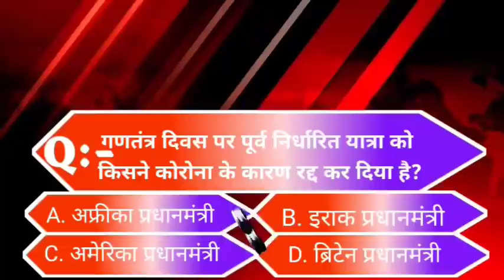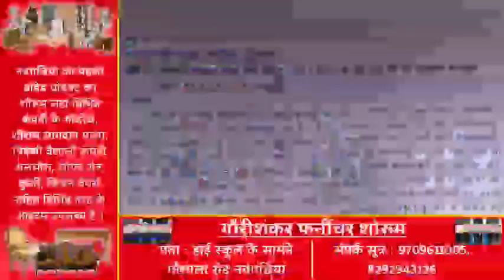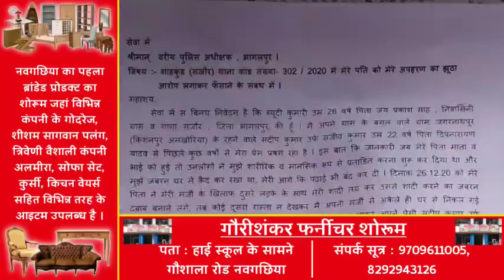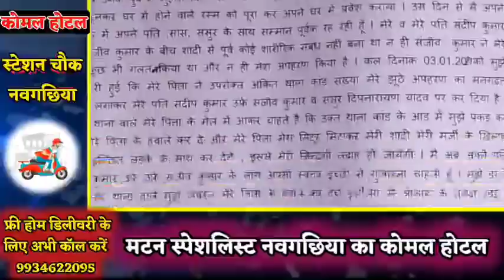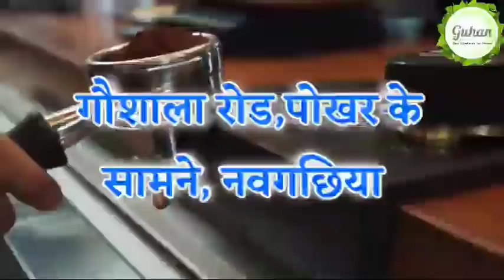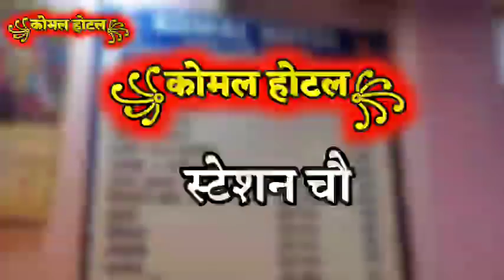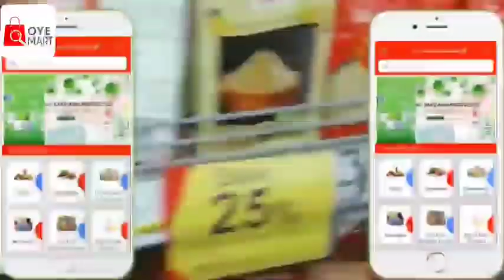BHAGALPUR-NAUGACHIA NEWS// भागलपुर, नवगछिया सहित आसपास की ख़बर (07/01/2021)//GSNEWS